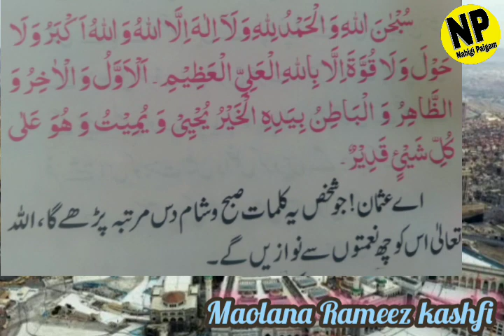Masigi potlam 6 asi fangnabani eikhoina punsi lelibasi💕Duaa💕New manipuri bayan//Mv Rameez kashfi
Potlam 6 asi Allahna eikhoida yam laina fanghanbigani eikhoina masigi amal asi twrabadi inshallah

Nabigi paigam#

Nabigi paigam#

Nabigi paigam#

Nabigi paigam#

Qur'aan Amadi Science, Nabigi paigam, Nabigi paigm, Nabigi Paigam,
Nabigi paigam, Nabigi paigm, Nabigi Paigam, Nabigi paigm, Nabigi Paigam, Nabigi paigam, Nabigi paigm,